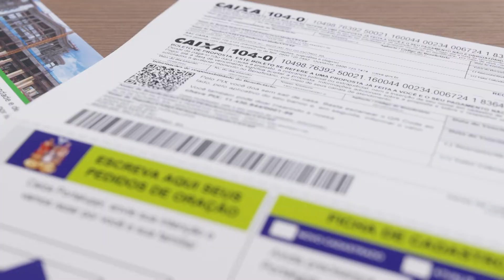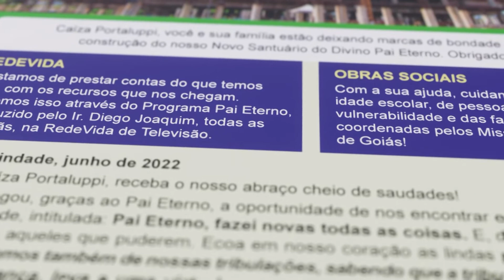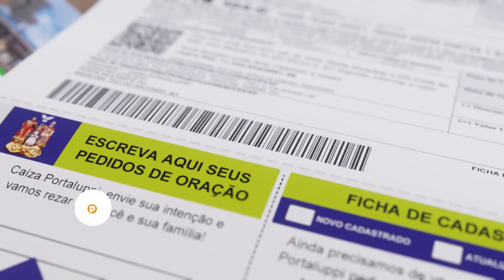Boa Noite Meu Pai - Oração, música e interação com os devotos do Divino Pai Eterno